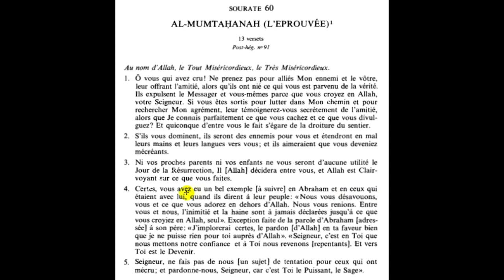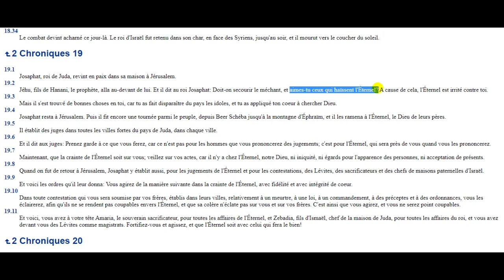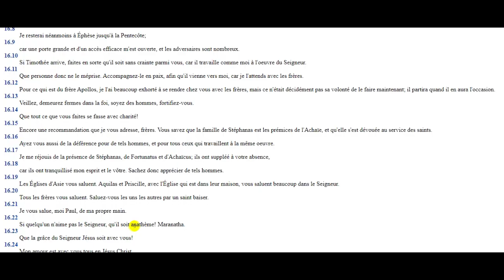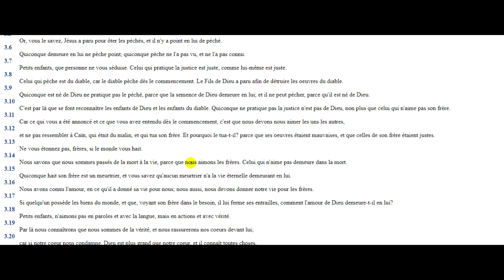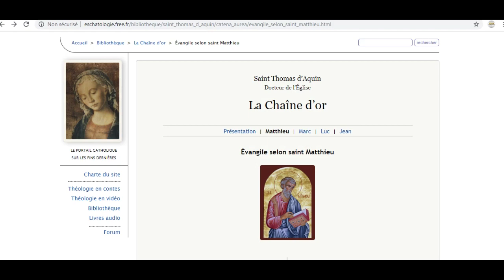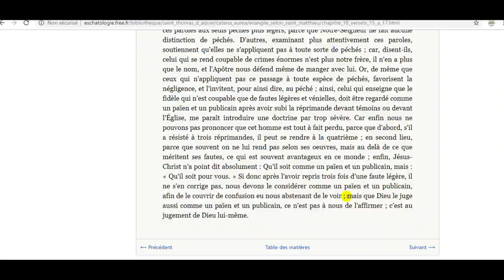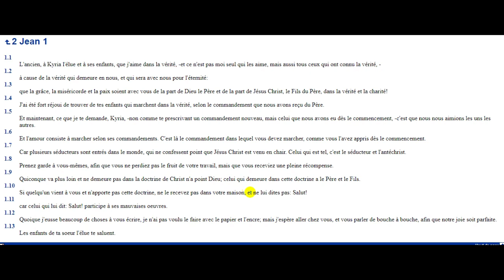Les versets de la Bible que l'abbé guy Pagès a cachés!